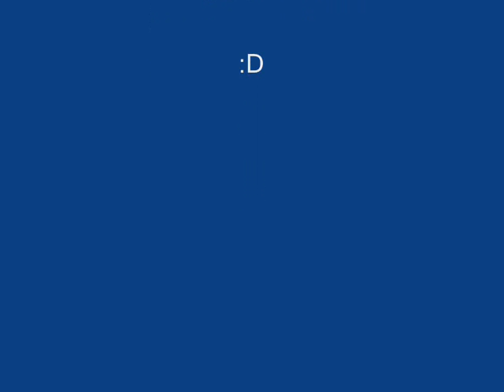Erwin Carbine 0.38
Erwin carbine cal.0.38 1881 reconverted into a muzzleloader